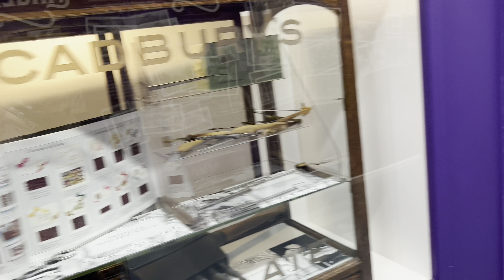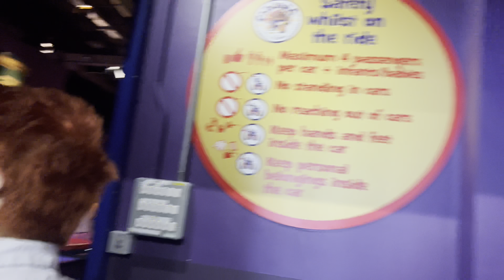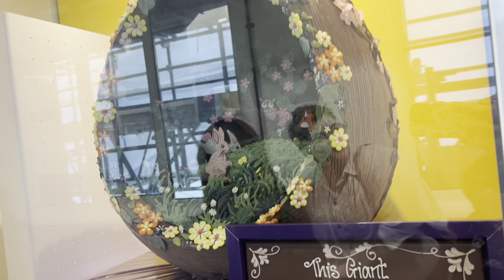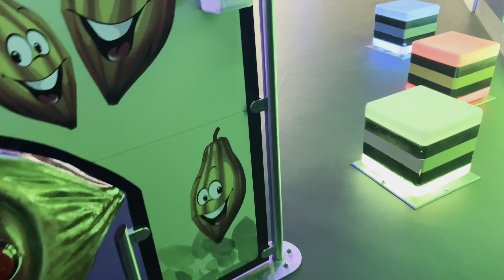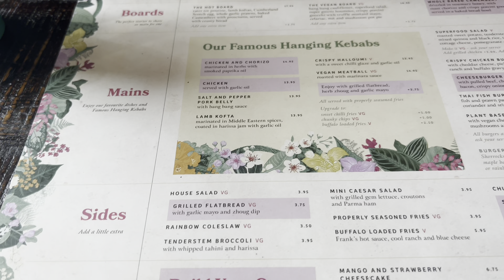ALFIES BIRTHDAY AT CADBURY WORLD!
Hi guys,

Todays video is a little vlog of Alfies 3rd birthday!

Cant believe I have a 3 year old!

I took Alfie to Cadbury World in Birmingham and he loved it!

We had such an amazing day!

Love Cassie x